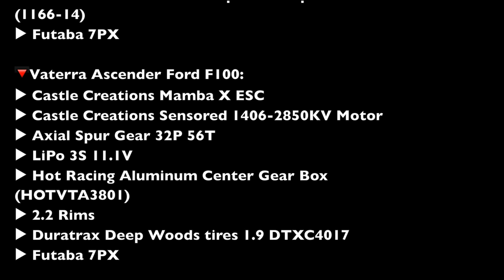Two RC Cars Journey, Traxxas TRX4 Ford Bronco and Vaterra Ascender Ford F100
🔻Traxxas TRX4 Bronco:
▶︎ Traxxas Long Arm Lift Kit TRX-4 Complete Black (TRA8140)
▶︎ Team Raffee Internal Shocks 95mm (TRC/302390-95MMR)
▶︎ GRC TRX4 Stainless Steel Front and Rear Bumper
▶︎ INJORA Metal Inlet Grille Cover
▶︎ INJORA Metal Rearview Mirror
▶︎ Traxxas Beadlock 2.2 Wheels
▶︎ Proline Interco TSL SX Super Swamper 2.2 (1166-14)
▶︎ Futaba 7PX

🔻Vaterra Ascender Ford F100:
▶︎ Axial Spur Gear 32P 56T
▶︎ LiPo 3S 11.1V
▶︎ Hot Racing Aluminum Center Gear Box (HOTVTA3801)
▶︎ 2.2 Rims
▶︎ Duratrax Deep Woods tires 1.9 DTXC4017
▶︎ Futaba 7PX